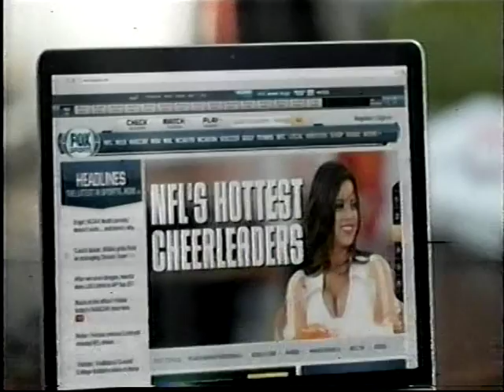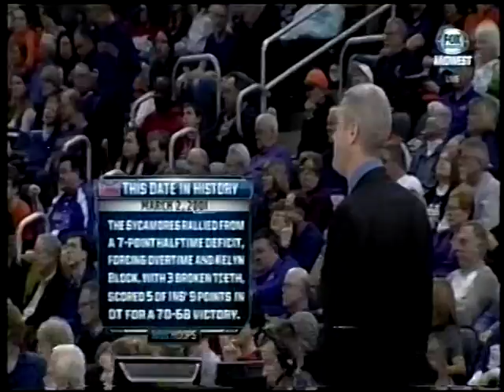Indiana St. @ Evansville 2013 3 of 4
Colt Ryan  Sr. Night